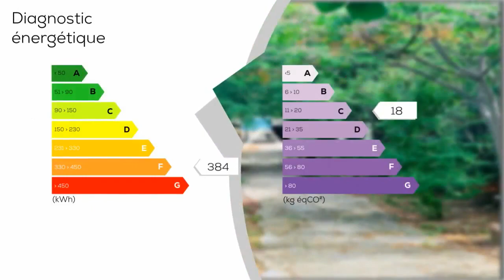A vendre - Maison/villa - ARGELES-SUR-MER (66700) - 4 pièces - 90m²